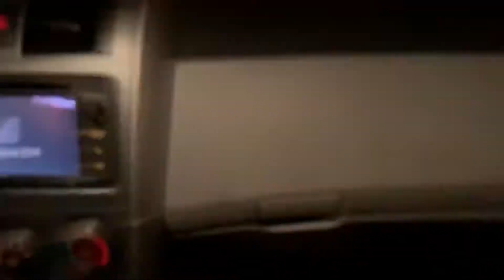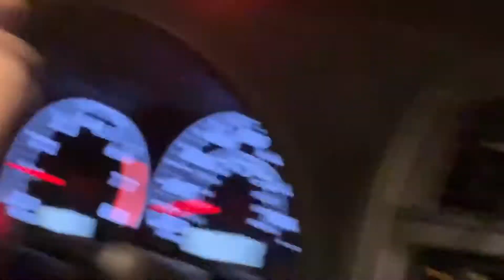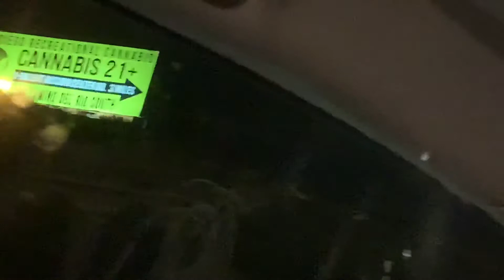We sat in TRAFFIC!!! *not clickbait*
Fast as f*ck boiiiiiii